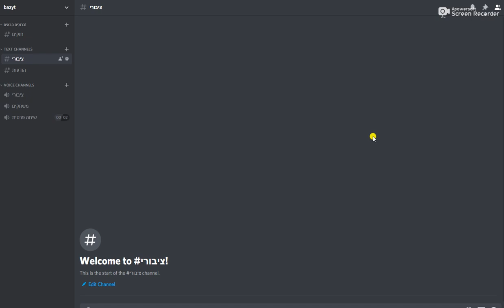יש לי שרת דיסקורד!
צפייה מהנה (^_^)